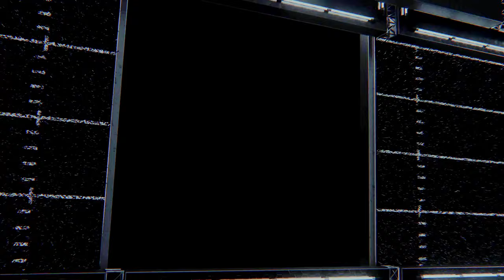Bears vs Chiefs Preseason Week 3 | Madden 25 | Full Game Simulation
Bears vs Chiefs Preseason Week 3  Madden 25 Simulation